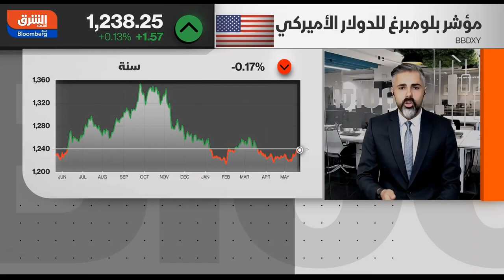مستقبل الدولار الأمريكي في ظل أزمة سقف الدين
لاتزال الأسواق تتنظر قرار من قبل الكونغرس الأمريكي و جو بايدن لحل أزمة سقف الدين، و كان قد أشار الطرفين إلى أن المحادثات كانت" مثمرة" في الوقت الذي تحذر وزيرة الخزينة الأمريكية "جانيت يلين" من عدم اتخاذ قرار قبل 1 يونيو القادم